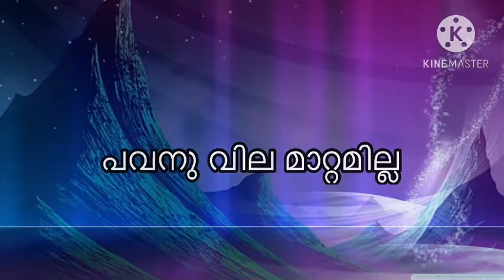today goldrate/ഇന്നത്തെ സ്വർണ്ണ വില/10/01/2024/ kerala gold price today/kerala gold rate/916/